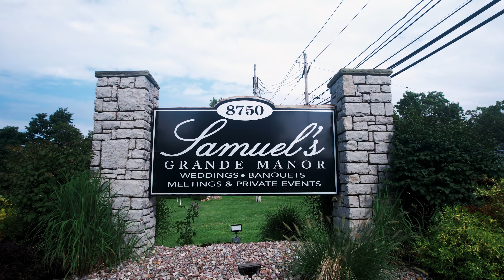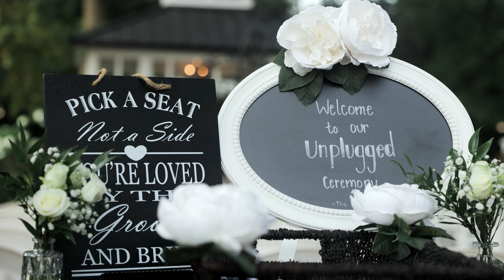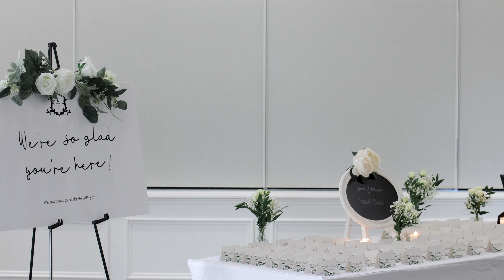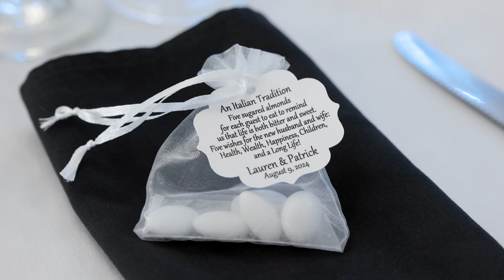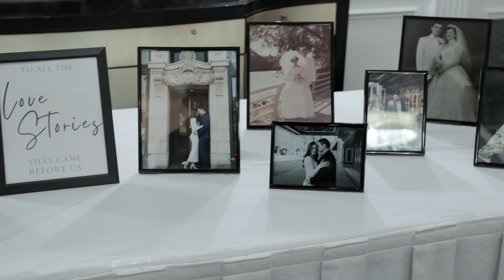Lauren and Patrick's Documentary Wedding Film